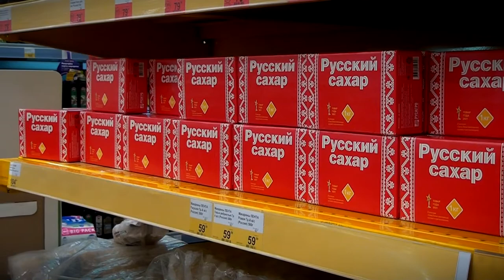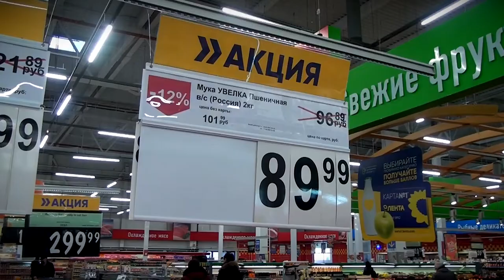Дефицита продуктов в магазинах не предвидится